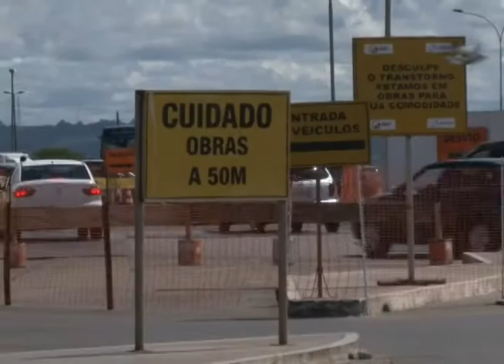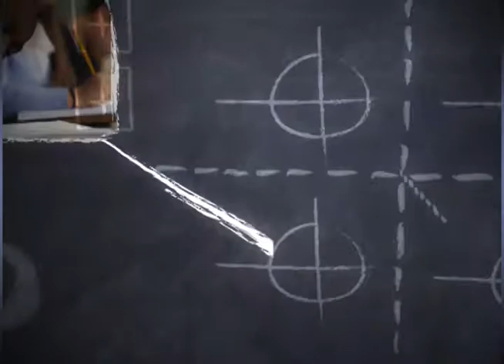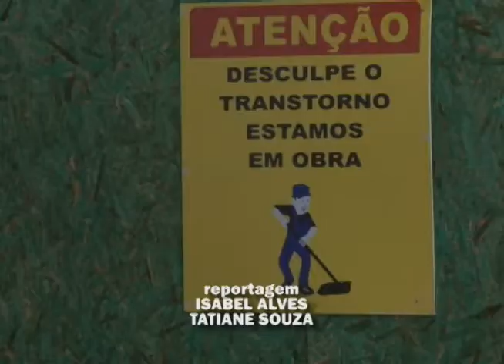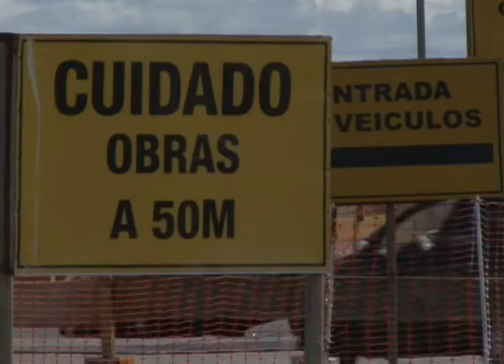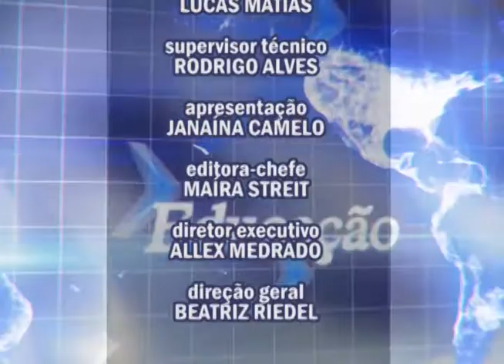Noticias Supren 17/03/2014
Pedalada lembra dia de conscientização das mudanças climáticas. Presidente Dilma dá posse a seis novos ministros. E, na reportagem de hoje, vamos mostrar o que o usuário de ônibus precisa saber sobre as mudanças na rodoviária do Plano Piloto.